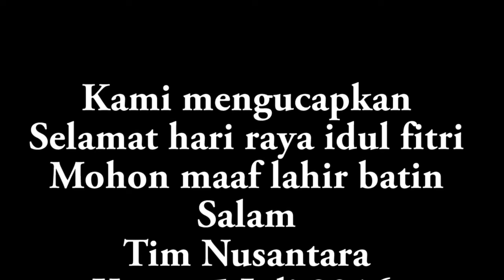Idul Fitri Nusantara Team di Konya Turki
Kami pelajar Nusantara mengucapkan selamat idul fitri , mohon maaf lahir dan batin.